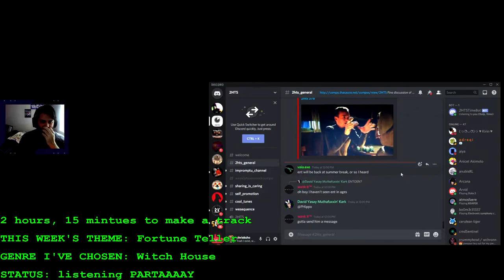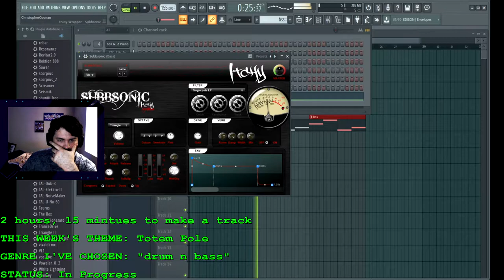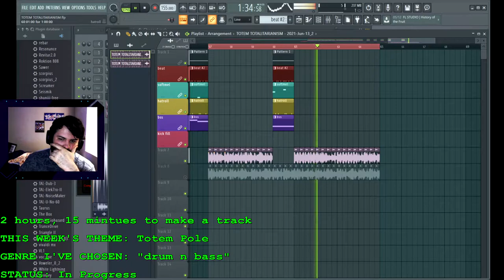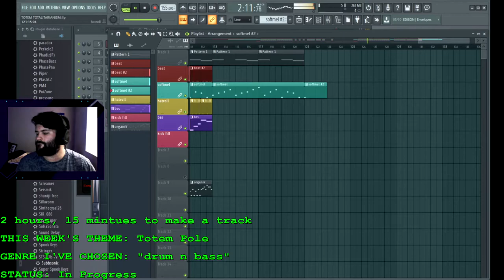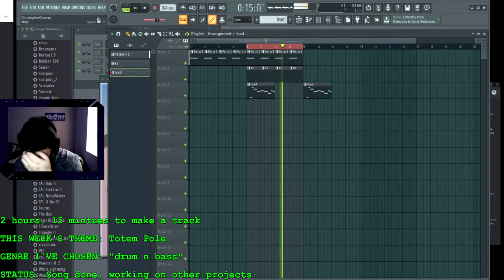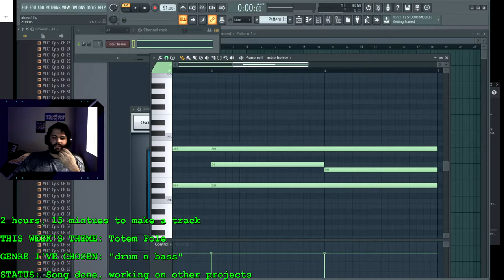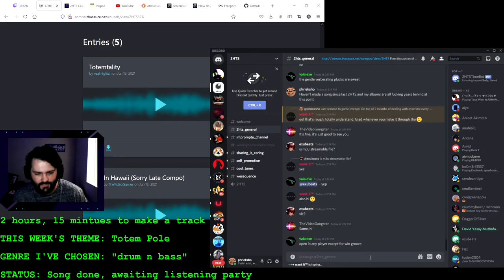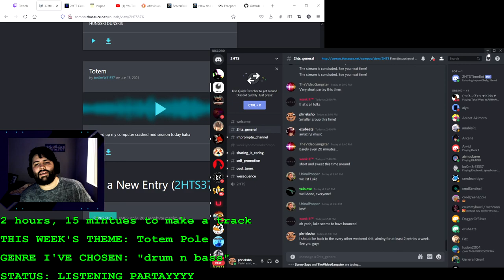2HTS #376 (Theme: Totem Poles)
2 Hour Track Sundays week 376

Theme this week was Totem Pole. No idea.

All 2 Hour Track Sundays songs are made in under 2 hours. All the songs I've made since 2014 are available to download FOR FREE

every Sunday at 12pm PDT

Be sure to check out my streams most Thursday and Friday evenings, and weekends whenever )